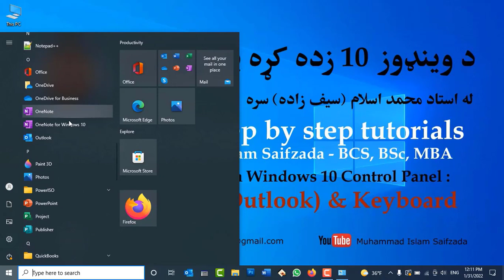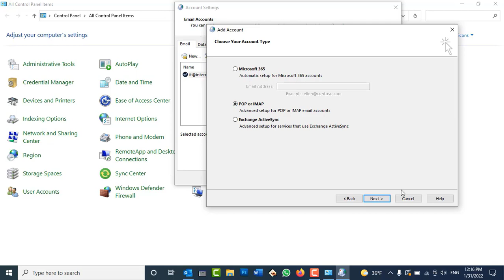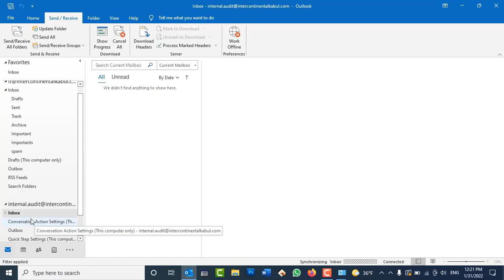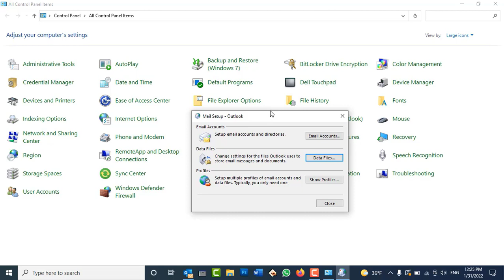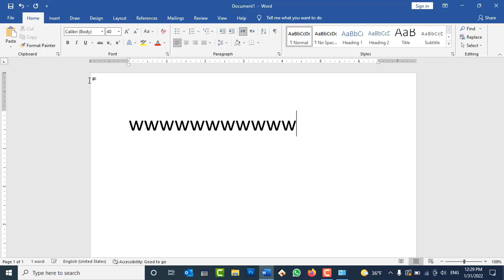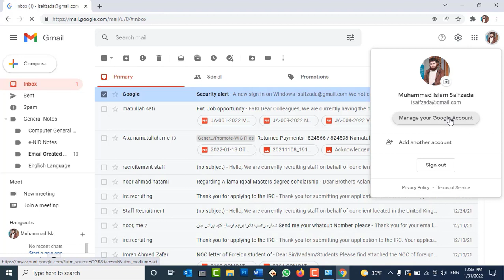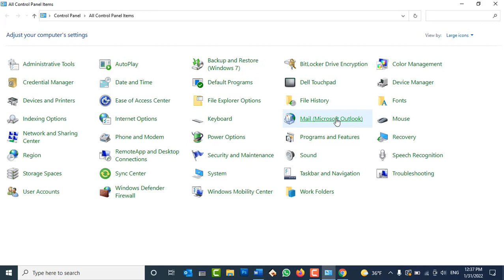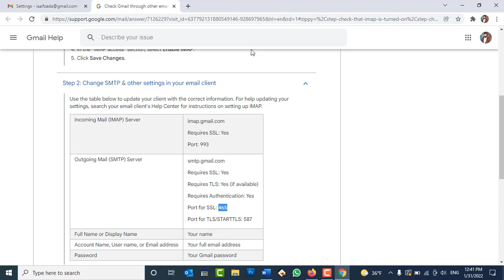Windows 10 tutorials: Day27- Working on Control Panel - Mail (Microsoft Outlook) & Keyboard